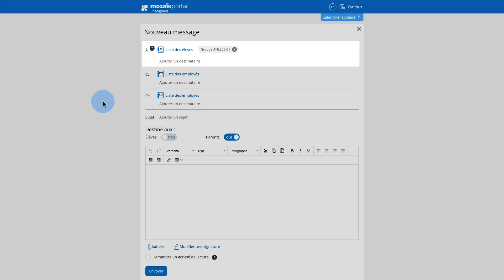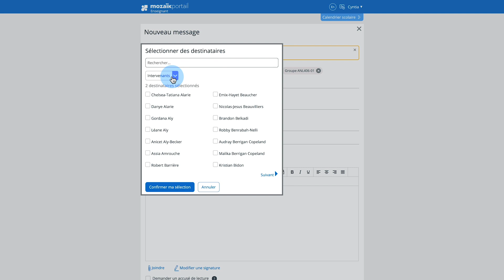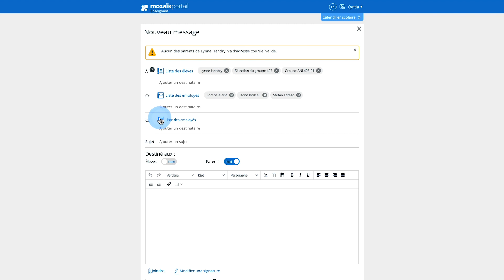Écrire un courriel avec un ou plusieurs destinataire(s) - Mozaïk-Portail pour les enseignants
**Avertissement** : Les fonctionnalités présentées dans cette capsule peuvent différer de celles de votre établissement scolaire en raison de mises à jour logicielles ou de l'absence d'activation de certaines fonctionnalités par votre organisme scolaire.

Mozaïk-Portail offre une méthode simple et rapide pour choisir les destinataires d'un courriel.